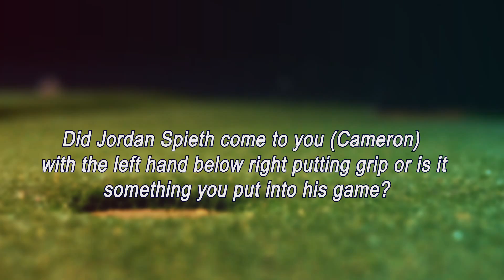Golf Education Asia Coaching Summit 2016 - Q&A 03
Did Jordan Spieth come to you (Cameron) with the left hand below right putting grip or is it something you put into his game?